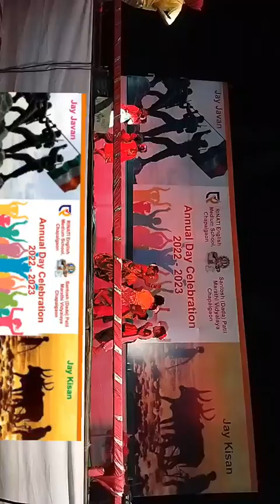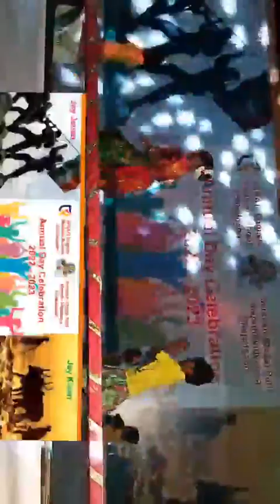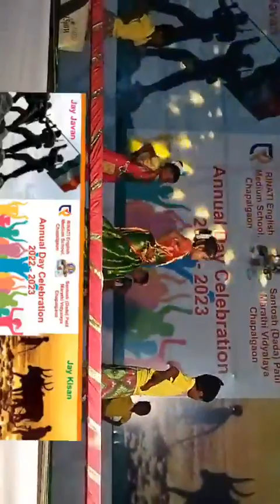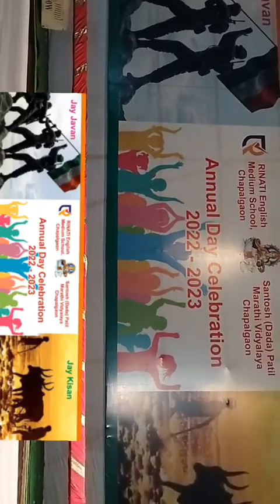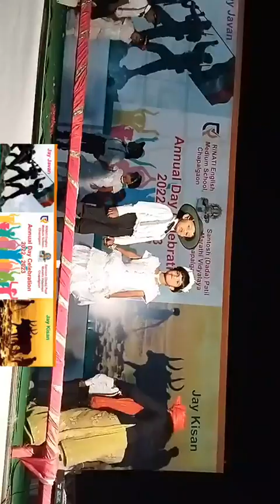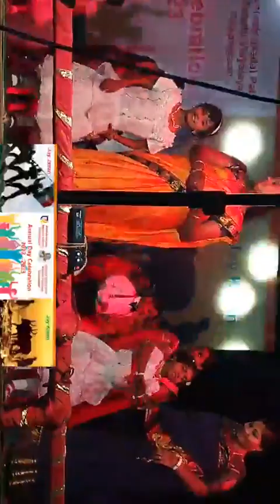Akkalkot | Annual Day Celebration 2023 | Rinati English Medium School , Chapalgaon